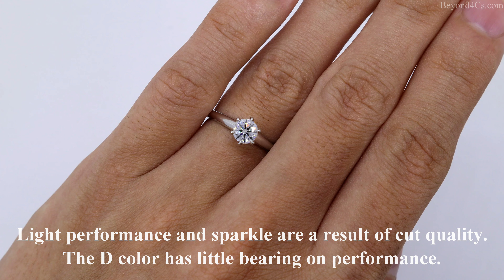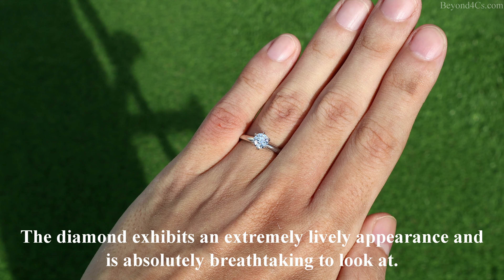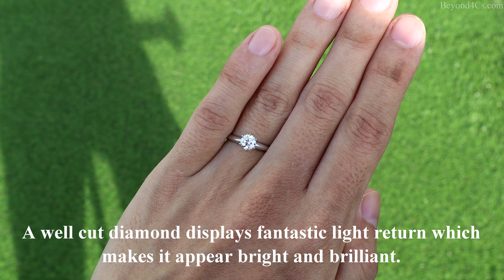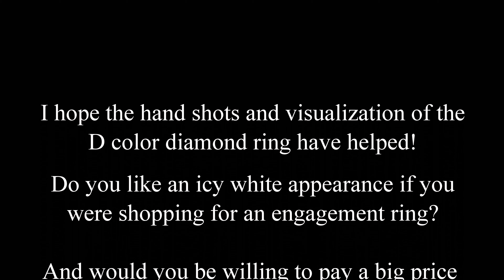How Does a D Color Diamond Look Like in Real Life?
Find out what is a D color diamond and more

The D diamond is the best color grading that lies at the top of the GIA scale of D-Z. In this video, you will find out exactly what a D colorless diamond ring looks like in real life.

We examine a D color diamond engagement ring in various environments that are commonly found in your daily routine.

Will the diamond look icy white in different lightings?
Do you really need the best color in order to get a good looking proposal ring?
How much more does a D diamond costs compared to other colors?
Is it any good and worth the expensive price tag?
Does better color give the diamond more sparkle or brilliance?

I've also penned a recent article about the trap of "cheap" diamonds and the misrepresentation of engagement ring "deals" that unethical jewelers hawk: